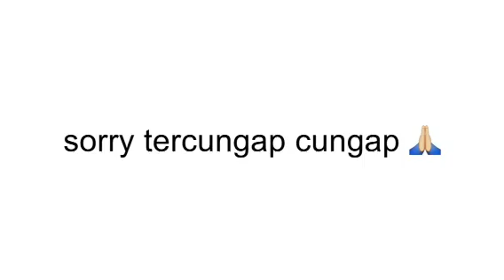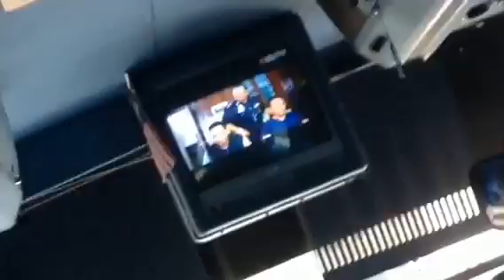VLOG: SMK Convent Jalan Peel's Gamelan Puteri Journey to RCELAM 2015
This is our first international show and trip somewhere that is not in KL so I suggested we should make a vlog out of it. So here's out first vlog and also the first video edit that I made so I'm terribly sorry for the messy edits. Support the team 💕